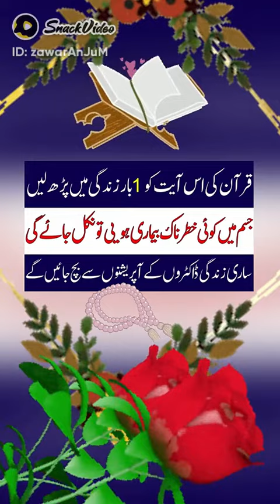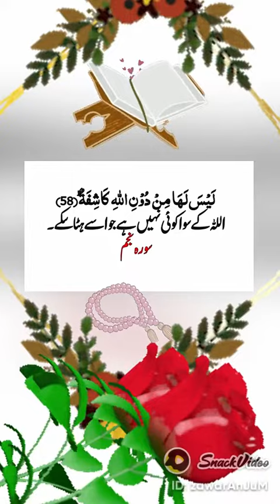August 8, 2023